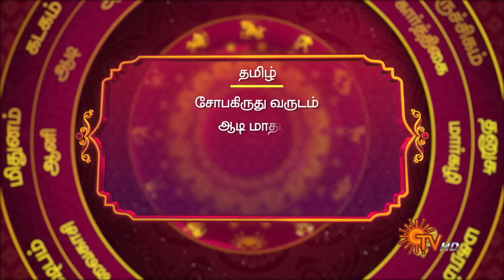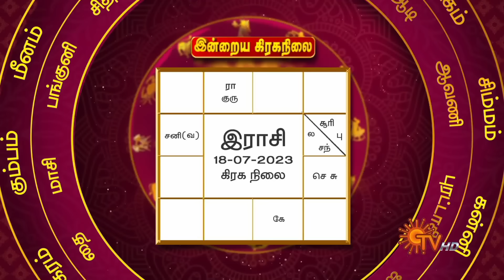Daily Horoscope | Rasi Palan | நல்ல காலம் பிறக்குது | ராசிபலன் | 18.07.2023